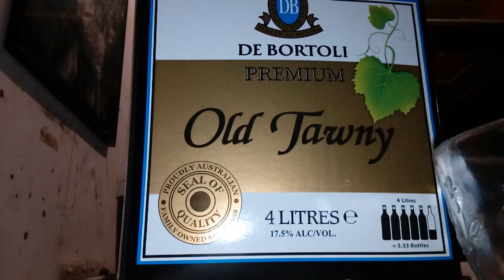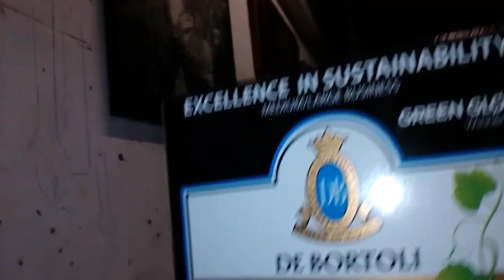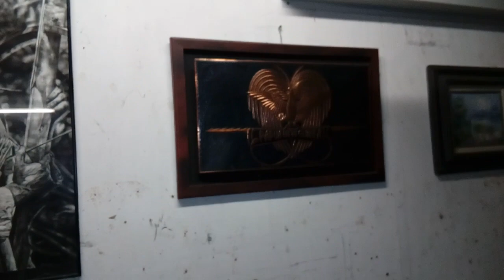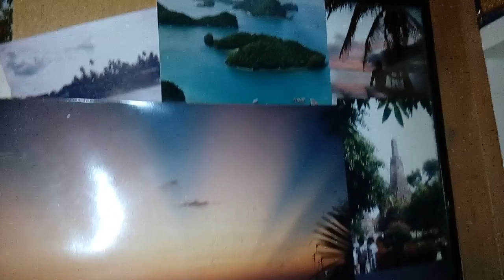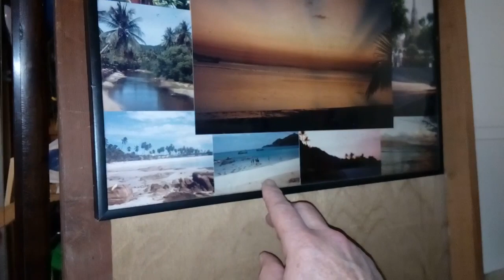Travel Objects & De Bortoli Old Tawny Port.